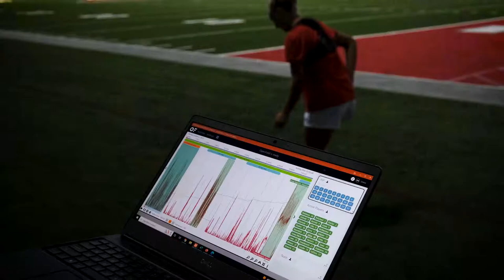Engineering Advances in Human Performance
The Human Performance Collaborative (HPC) is engaged in cutting edge research into the science of recovery and performance, partnering with The Ohio State University Department of Athletics to collect data and implement best practices. Led by Integrated Systems Engineering Associate Professor Josh Hagen, the HPC is a multi-disciplinary team of researchers, sports scientists, data scientists and practitioners with the unified goal of optimizing human performance.